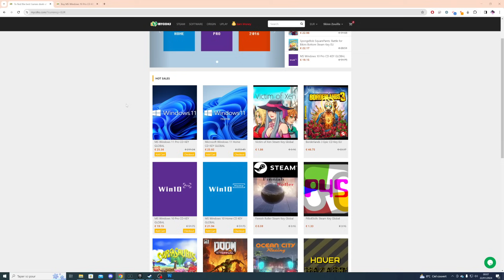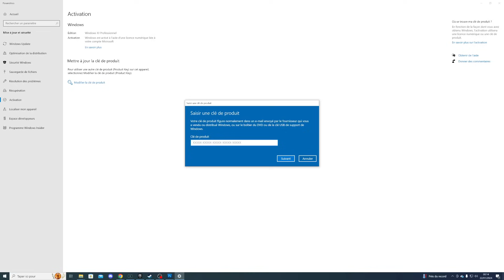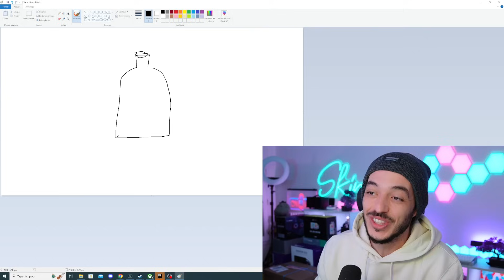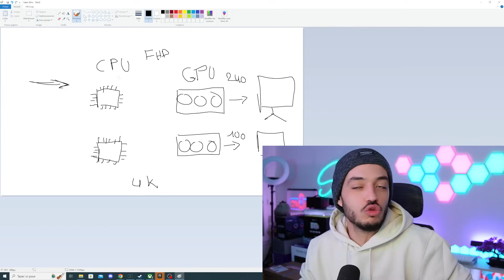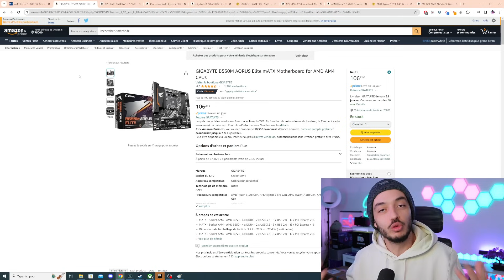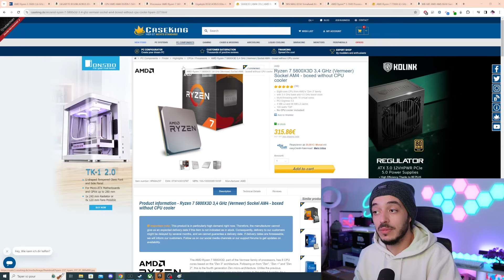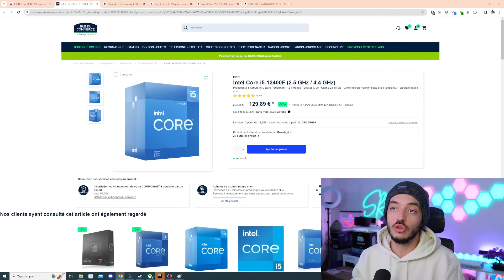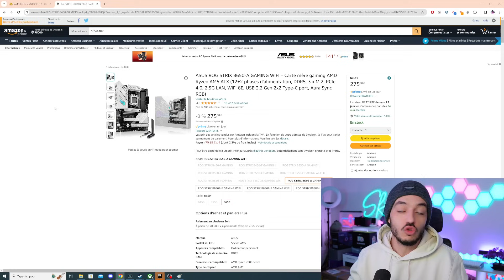Quel PROCESSEUR faut il CHOISIR pour sa CONFIG PC GAMER ? Intel - AMD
👍 OUBLIE PAS LE PETIT LIKE SI TU AS AIMÉ 👍
Pense à cliquer sur la 🔔 pour avoir les notifications !

Code réduction a utilise : SK30

► Processeur AMD AM4 DDR4 et leur carte mere :

Carte mere GIGABYTE B550M AORUS Elite mATX

AMD RYZEN 5 5600X
AMD Ryzen 7 5800X
Carte mere Gigabyte B550 AORUS Elite AX V2

Carte mere

► Processeur AMD AM5 DDR5 et leur carte mere

Carte mere GIGABYTE B650 Gaming X AX

► Processeur Intel LGA 1700 et Carte mere en DDR4:

Carte mere Gigabyte B760 Gaming X DDR4

► Processeur Intel LGA 1700 et Carte mere en DDR5:

Intel i5-13600KF
Carte mere ASUS TUF GAMING B760-PLUS WIFI

► PROCESSEUR ULTIME POUR LE GAMING :

Carte mere ASUS ROG STRIX B650-A GAMING WIFI